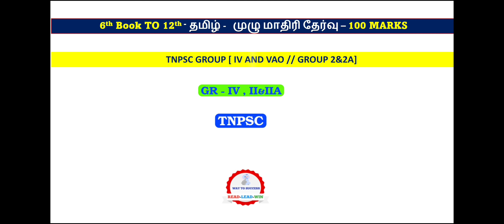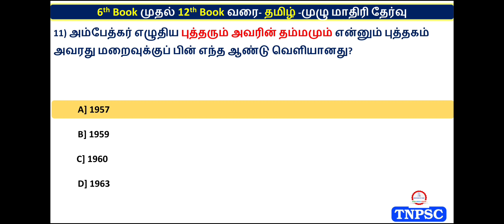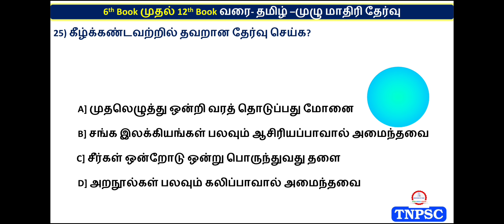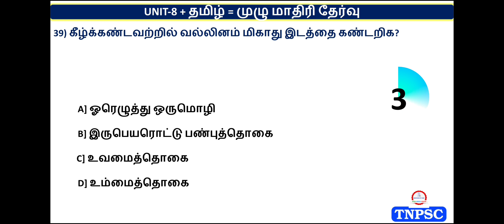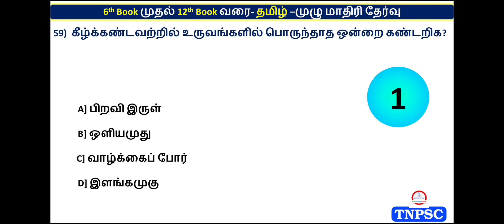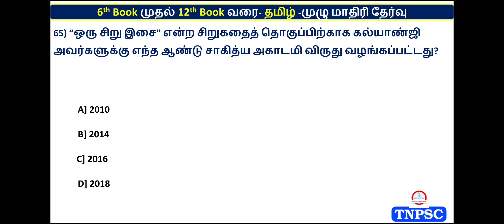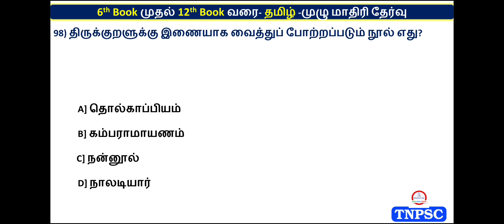TNPSC Group 2 Model Question Paper 2022 | Tamil Full Test | 6th Book To 12th Book | Way To Success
🔰 Education Channel Only 🔰
👉tnpsc preparation,
👉tnpsc group 4 exam date 2022,
👉tnpsc maths,
👉tnpsc exam,
👉tnpsc academy,
👉tnpsc aptitude,
👉tnpsc achievers,
👉tnpsc buddies,
👉tnpsc books,
👉tnpsc beginners,
👉tnpsc channel,
👉tnpsc coaching,